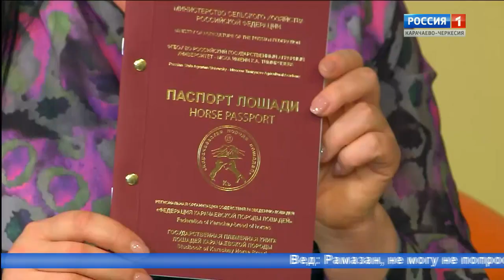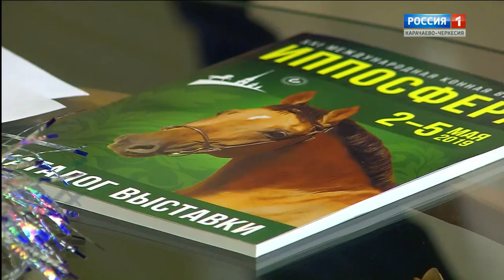"Добрый вечер, республика!" (на карачаевском языке)